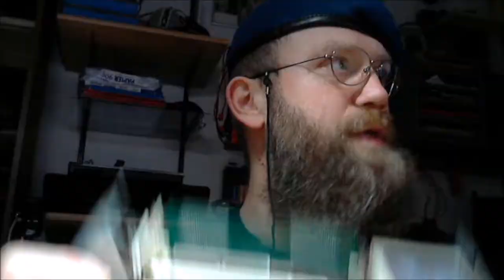Adapter für FP und EDO RAM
Etwas Kurioses zu jener zeit, aufgrund eines Youtubers habe ich ein Video zu den Adaptern gemacht.

Von den gezeigten Rechnerbauteilen, Hauptplatine ist nichts zu erwerben.